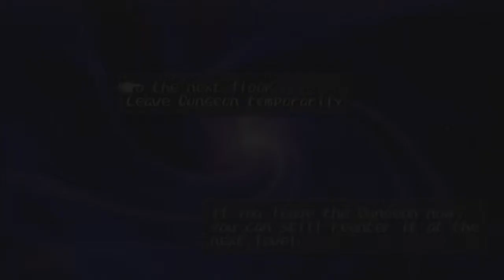Let's play Dark Cloud - part 73 - "A smoke for Courage"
xD YES! I sooo went there, and I had to have one o.o I was nervous. *Looks at watch* Smoke break =D